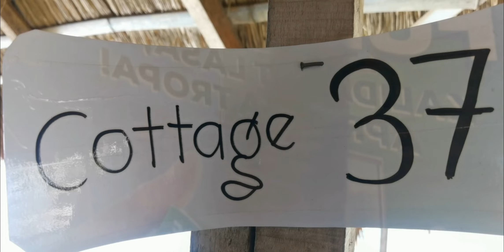unplanned getaway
Cebu Beach Lilo-an and talaba farm Consolacion